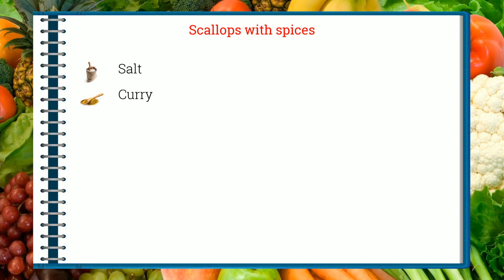How to cook - Scallops with spices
Here is a beautiful french Scallops with spices recipe !
 This video will teach you how to do a great Scallops with spices, simply and easily !